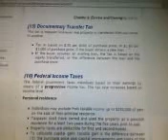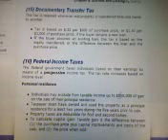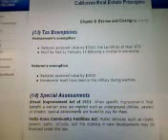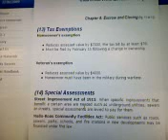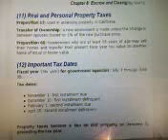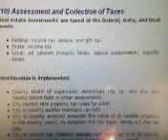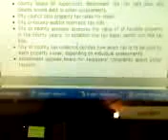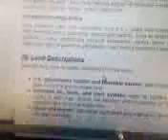real estate class